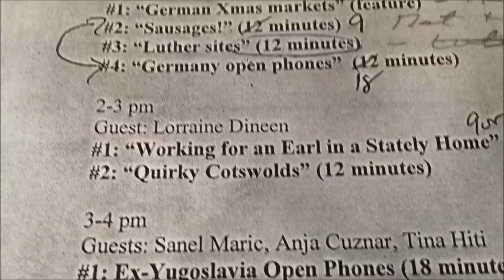Tour Guide Radio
I need to record lots of interviews — about 150 each year — for my weekly one-hour public radio program. With so many brilliant tour guides in town for our annual summit, my radio staff and I take full advantage of the opportunity, and line up about 18 hours of recording sessions during our summit week. Along with generating great content for our radio show, podcast, and Rick Steves Audio Europe app, it gives me a valuable opportunity to get to know our guides’ teaching styles.

you'll find money-saving travel tips, small-group tours, guidebooks, TV shows, radio programs, podcasts, and more on this destination.